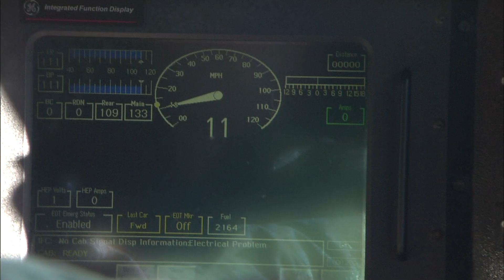Henry Kisor's Book, Zephyr: Tracking a Dream Across America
Whether dashing through the Plains, creeping over the Rockies, hurtling across the Great Basin, or threading the Sierra Nevada, the California Zephyr is an earthbound cruise ship bearing as many as 300 passengers, each with a story to tell.

One hears tales of trysts in showers and sleepers, of charming serendipities in dining cars, of smuggling drugs and pets (including an elusive boa constrictor), and of a small child’s tragic death on the tracks.

The California Zephyr remains America’s most exhilarating train, traversing breathtaking mountain scenery and retracing the route of countless westering pioneers.

Veteran journalist and novelist Henry Kisor climbs aboard the train and introduces us to the men and women who ride the rails—some out of restlessness, some as a hobby, some seeking love or friendship as they open new frontiers in their deeper selves. And of course there are the resourceful train crews, who tell tales of “dog-robbing” supplies in the yards, of coping with medical emergencies en route, and of keeping their good humor over the train’s 51-hour run.

The Zephyr’s route is a passage of surprising connections, as the grand history of railroads, terminals, luxury limiteds, and western bandits exists side by side with contemporary concerns.
Through Kisor’s eyes, we participate in all the events that make a train trip magical. Fans of his mystery novels and his other nonfiction books will not be surprised to find Kisor to be an active participant in his story and an affable traveling companion. As we head westward with him at our side, Zephyr becomes more than just a leisure trip, but a personal journey into the heart of America.